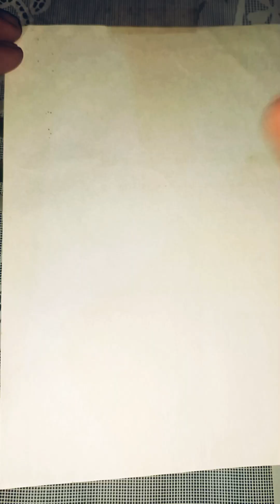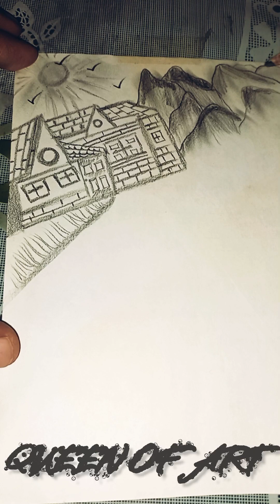How to draw ||VILLAGE LANDSCAPE SCENERY||drawing sketch with@Queenofart01